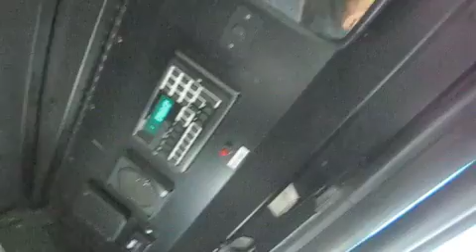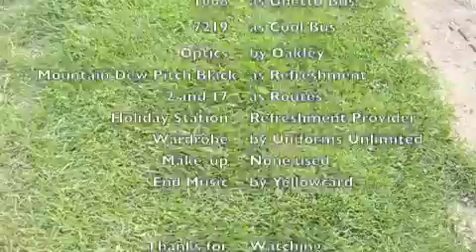June 3, 11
HOT as Hella outside but lucky for AC on the bus. Working the 17 and 2 lines. Mountain Dew Pitch Black is Back. Ending with my favorite Band.